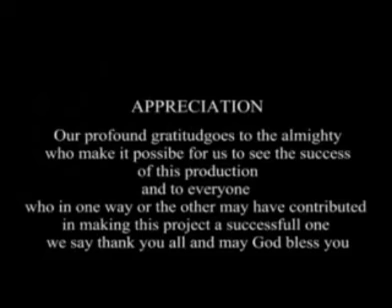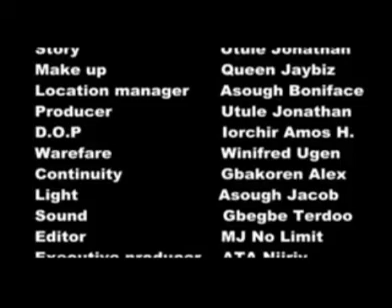Imo I Orkpen part 3〽️〽️〽️. Voice of the dead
The quest for power continues by the evil doers. will they succeed? watch out to know in this intriguing part 3 of Imo I Orkpen.